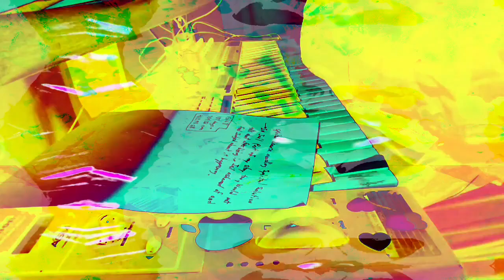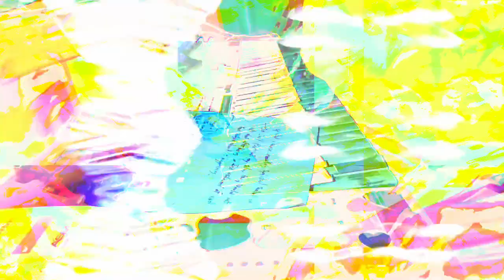Forms of sound made real from beyond all voids of nothingness - Structure without structure manifest